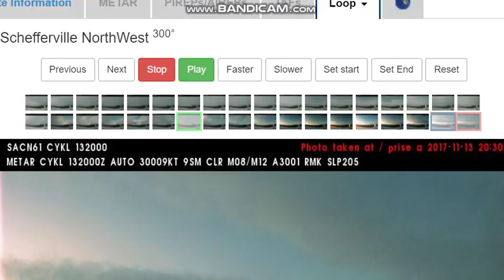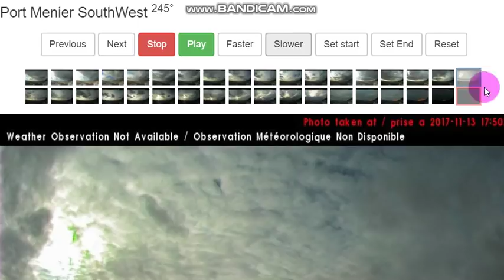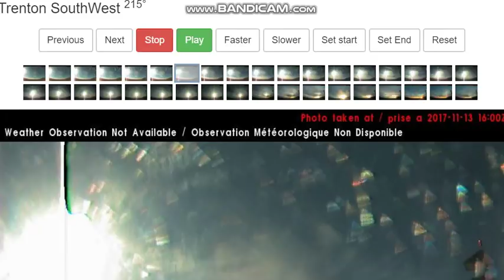BREAKING NEMESIS SYSTEM NEWS!!!! SUNSETS IN 3 LOCATION LAST NIGHT EARLY AM...... WHAT!!